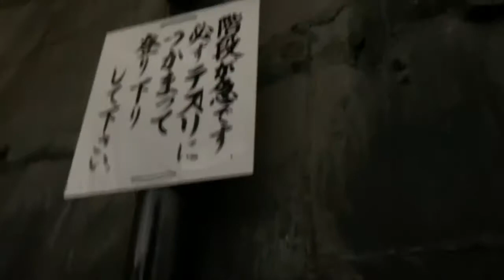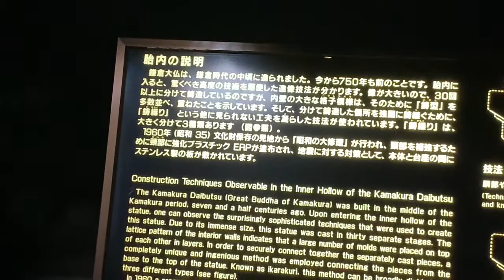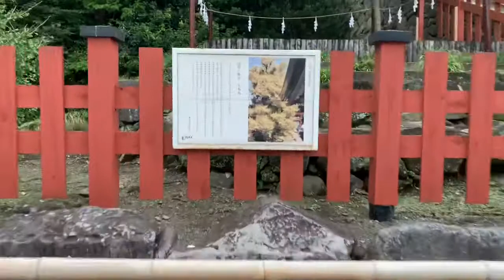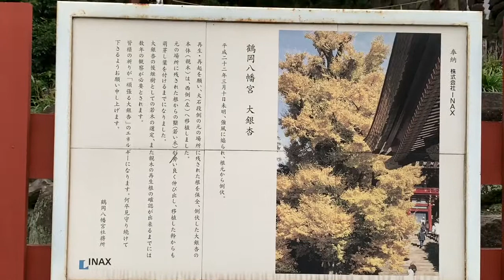鎌倉大仏へ！海へ！鶴岡八幡宮へ！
名前 れお